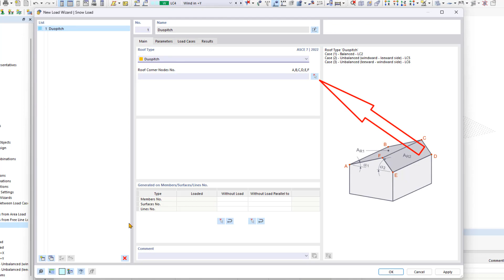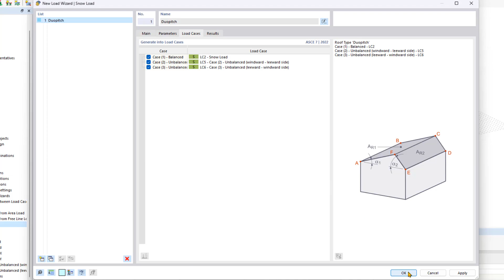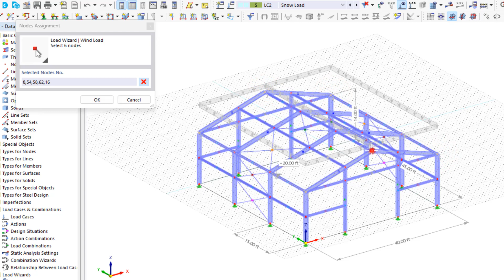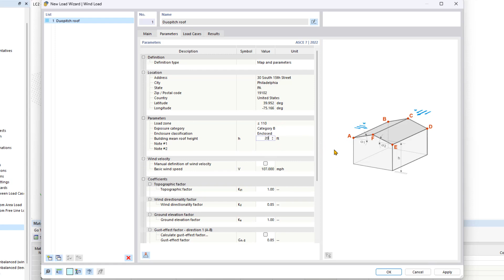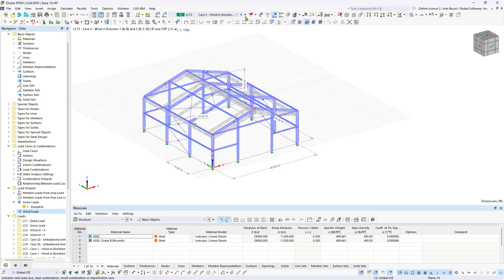[EN] Tutoriel pour débutant sur RFEM 6 | 013 Charges | Assistants de charge | Charges de neige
Dans cette vidéo, nous nous concentrerons sur d'autres assistants de charge utiles pour générer des charges de neige et de vent.

Contenu :

00:11 Charges de neige
03:25 Charges de vent